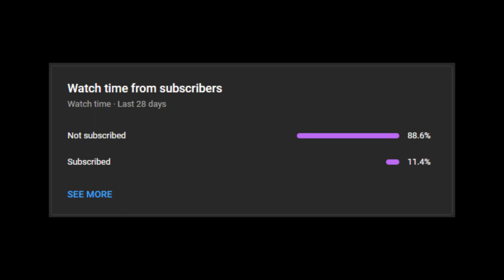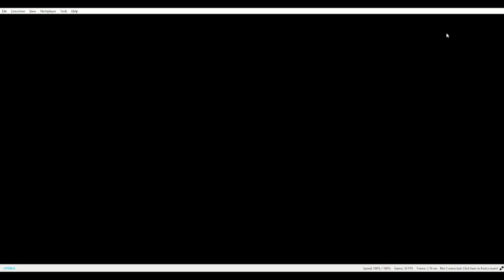Yo-Kai Watch Chapter 9: The Extreme Dare!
I HATE spiders, with a burning passion

New Yo-Kai City (My Discord)